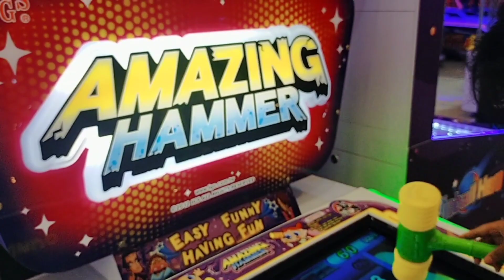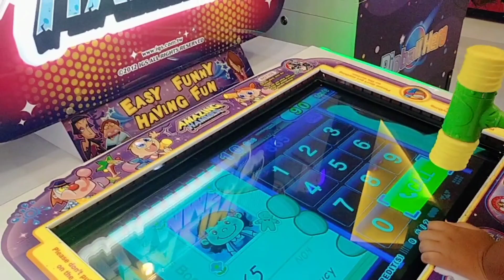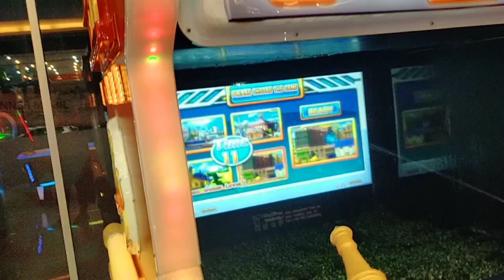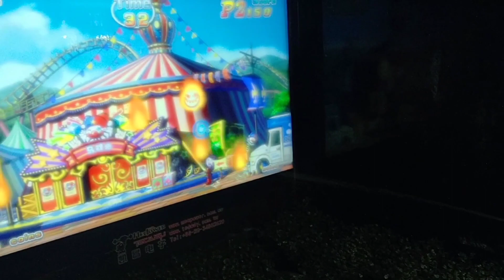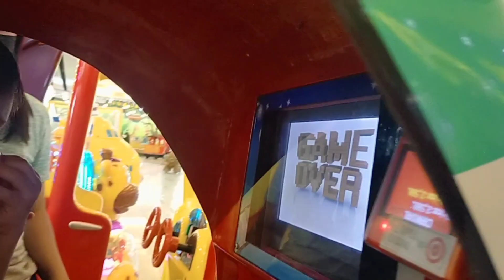Perselisihan Mertua & Menantu di Wahana bermain anak di Semarang | gamers Semarang